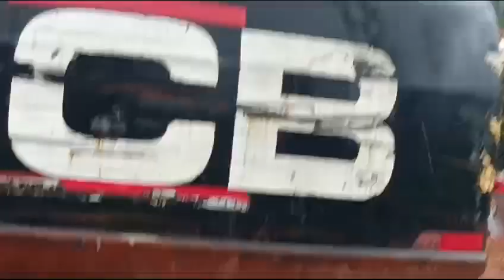NH 75 ಶಿರಾಡಿ ಘಾಟ್ ಮಾರ್ಗ | ದೊಡ್ಡತಪ್ಪಲೆ ಬಳಿ ಮತ್ತೆ ಭಾರೀ | ಭೂ ಕುಸಿತ ಮೂರು ವಾಹನಗಳು ಜಖಂ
Video from janekere paramesh   ಸಕಲೇಶಪುರ ತಾಲ್ಲೂಕು ದೊಡ್ಡತಪ್ಪಲೆ ಬಳೆ ಇಂದು ಮಧ್ಯಾಹ್ನ 12 ಗಂಟೆ ಸುಮಾರಿಗೆ ಬೆಂಗಳೂರು–ಮಂಗಳೂರು ರಾಷ್ಟ್ರೀಯ ಹೆದ್ದಾರಿಯಲ್ಲಿ ಗುಡ್ಡ ಕುಸಿದು ಹೆದ್ದಾರಿಯಲ್ಲಿ ಸಂಚಾರ ಮಾಡುತ್ತಿದ್ದ  ನಾಲ್ಕು ವಾಹನಗಳ ಮೇಲೆ ಮಣ್ಣು ಕುಸಿದು ಜಖಂ ಗೊಂಡಿವೆ,  ತಾತ್ಕಾಲಿಕವಾಗಿ ಬೆಂಗಳೂರು–ಮಂಗಳೂರು ರಾಷ್ಟ್ರೀಯ ಹೆದ್ದಾರಿ   ಬಂದ್ ಆಗಿದೆ